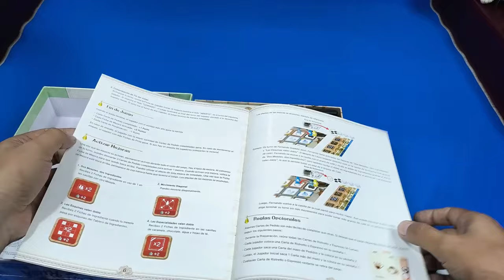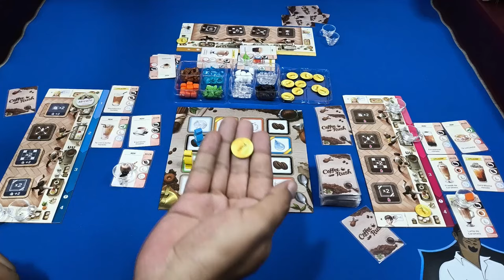¡El barista más rápido gana! Descubre cómo jugar Coffee Rush ☕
Contenidos y modo de juego de Coffee Rush, diseñado por Euijin Han

Consíguelo en Amazon